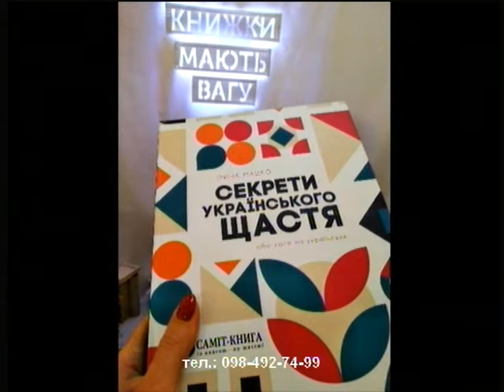Гість у студії : Ірина Мацко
У студії говоримо про книжкову новинку «Секрети українського щастя, або хюґе по-українськи» відомої тернопільської письменниці Ірини Мацко .